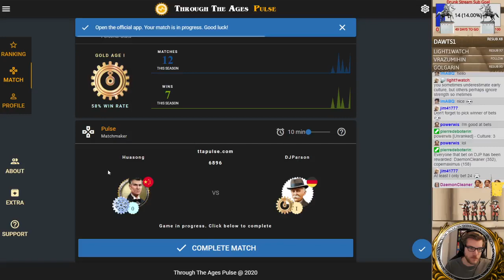Crazy Colony Game - TTA Pulse Stream Match - Through The Ages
A good old colonization game is ahead of us...

TTA Pulse is an unofficial community-oriented project for a 1v1 competitive matchmaking and Super Blitz league. The Pulse MatchMaker is an algorithm designed to match players of similar skill to compete in 1v1 Super Blitz Random Mix game in the Through the Ages app. Each game is created automatically, so all you need to do is open the app -- and win. To learn more about how it works, check out